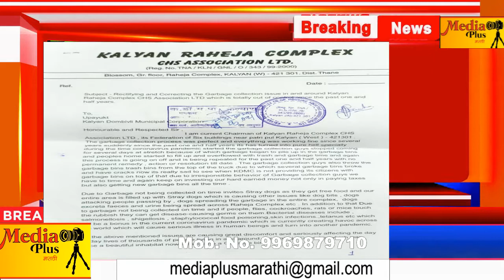मनसेशहर संघटक रुपेश भोईर ह्यांनीउपायुक्त कोकरेची भेट घेऊन प्र क्र ३६ मधील इमारतीच्या समस्या मांडल्या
महाराष्ट्र नवनिर्माण सेनेचे शहर संघटक रुपेश चंद्रकांत भोईर ह्यांनी आज महापालिका उपायुक्त कोकरे ह्यांची भेट घेऊन प्रभाग क्र ३६ मधील विभिन्न इमारतीच्या समस्या त्यांच्या समोर मांडल्या . सोसायटीतून निघणारा कचरा , गटार , फवारणी आणि अनधिकृत होर्डिंग्स बाबत चर्चा केली . महापालिकेने  कचरा वेगळा करण्याची जवाबदारी सोसायटियांवर सोपविण्याची नोटीस काढली आहे , त्यावर प्रत्येक सोसायटीला साठ ते सत्तर हजाराचा खर्च येणार आहे . सध्या कोरोना मुळे सर्वांची आर्थिक स्थिती खराब आहे .त्यात हा खर्च म्हणजे दुष्काळात तेरावा महिना सारखा आहे . रुपेश भोईर ह्यांनी आज सोसायटीच्या पदाधिकाऱ्याना उपायुक्तां समोर करून त्यांची कैफियत मांडली . उपयुक्त कोकरे ह्यांनी प्रत्येक अडचणी ऐकून घेतली आणि त्यावर योग्य उपाय करण्याचा आश्वासन दिला आहे .|media plus